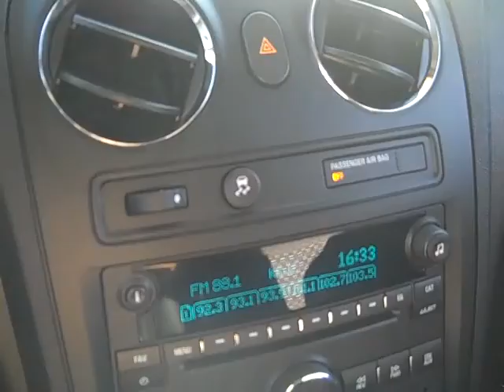2010 Chevy HHR at Keyes Woodland Hills Buick GMC Cadillac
Chevrolet HHR at Keyes Woodland Hills Buick GMC Cadillac.  Your ticket to ride!  Contact David Bradley for special pricing and friendly service.  Keyes Woodland Hills Buick GMC Cadillac is your neighbor dealer, "Where it's fun to buy a car!"  Located on Topanga and Erwin in the heart of the San Fernando Valley northwest of Los Angeles.